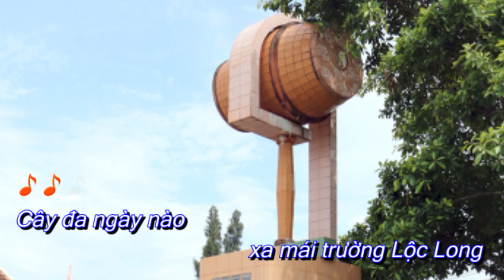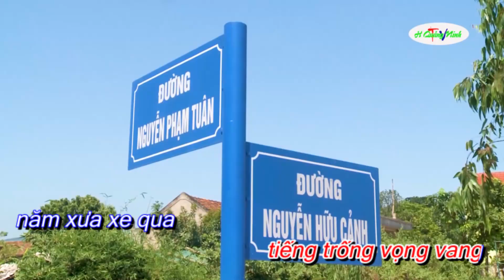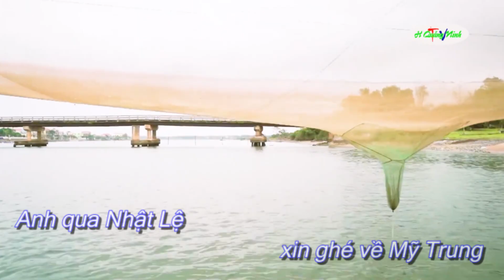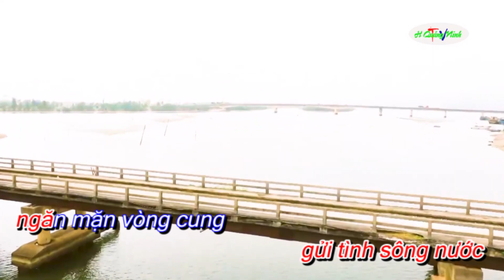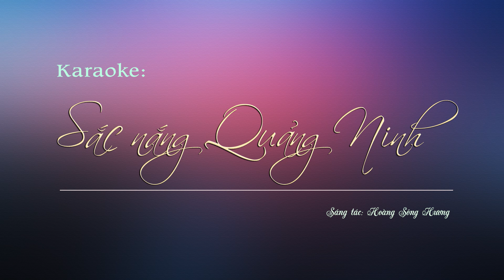KARAOKE SẮC NẮNG QUẢNG NINH - Sáng tác: Hoàng Sông Hương